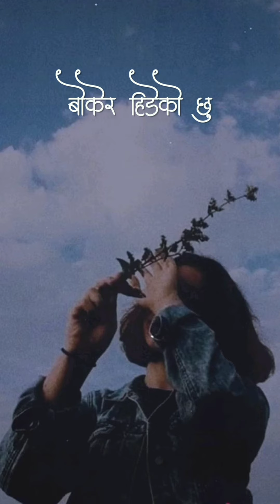बोकेर हिडेको छु - Nepali Audio Life poetry | Aashish Official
बोकेर हिडेको छु - Nepali Audio Life poetry | Aashish Official - @aashishpryr29

स्वर/script/अनुबाद/संग्रह :- Aashish pariyar

RECENT UPLOADS :-

Follow On :-

 HASTAGS #️⃣